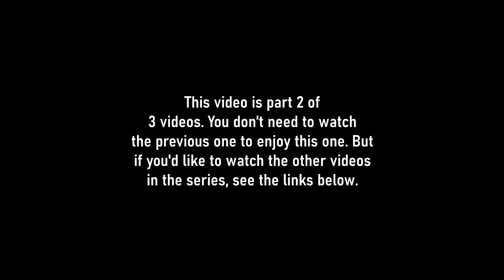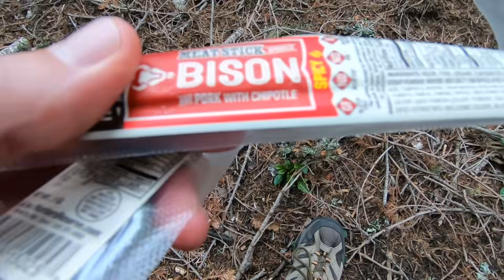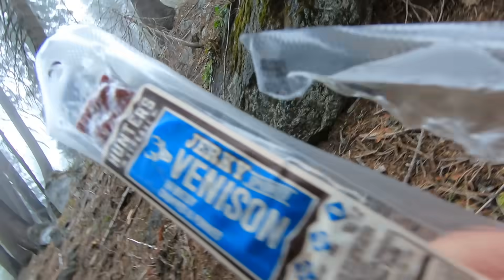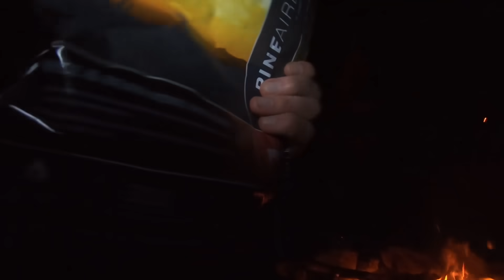ESCAPING TO THE WILDERNESS | Snow Blocked the Trail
I escaped to the Marble Mountains wilderness of northern California to take a break from the craziness of civilization. Here's Part 1